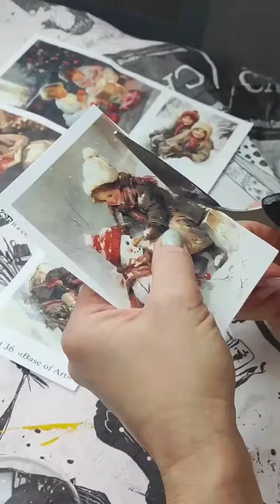МК елочные шары винтажные / ретро DIY /мастер-класс новогодние елочные украшения/ новогодний декупаж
🌲 Погрузитесь в атмосферу прошлого с помощью декупажных карт Base of art 🎄 🎨🖼

🎅🎀Наши декупажные карты содержат винтажные изображения, которые помогут вам создать уникальные украшения в духе прошлых лет. 🎁🎄
Вы будете очарованы восхитительными изображениями и широтой выбора. Яркость красок и качество бумаги влюбят в себя даже самого притязательного покупателя.
Создайте атмосферу старины и уюта с нашими винтажными декупажными картами от Base of art !🎇☃️